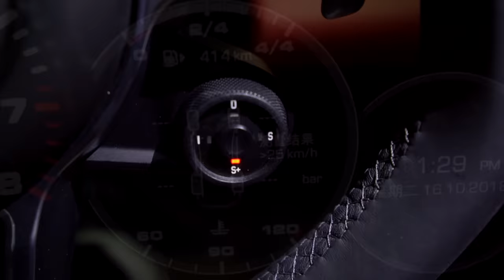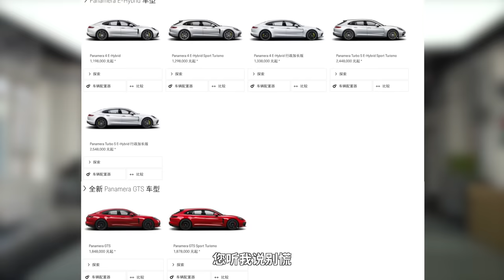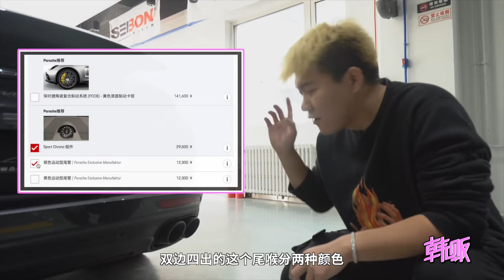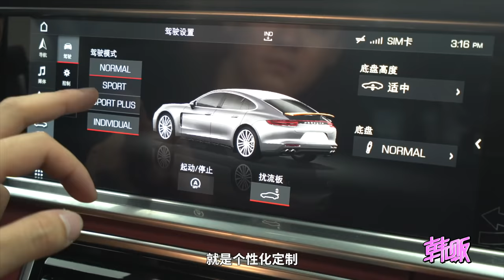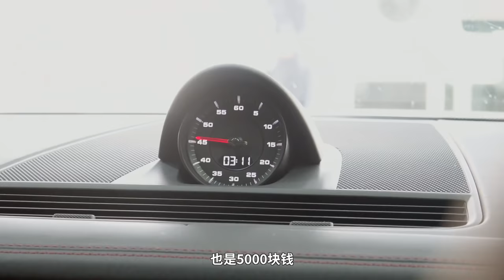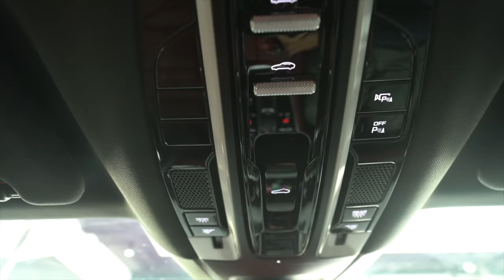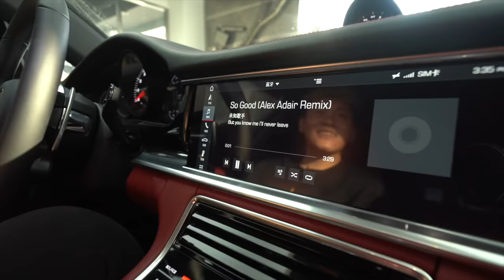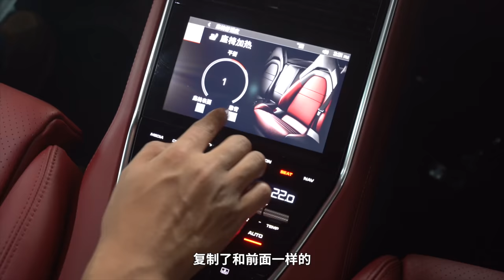想官网价提帕纳梅拉太天真了，不选个几十万开不回家韩贩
简介：注意听讲！这节课韩景枫老师详解保时捷帕纳梅拉的选装配置，3万的大灯，7万的轮毂，红内6万7千8，选装到位开回家